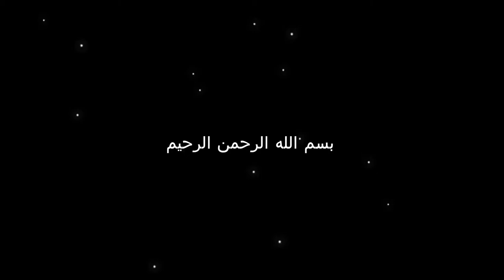Kisah Sahabat Yang Sangat Mencintai Rasulullah | Tsa'labah bin Abdurrahman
Tsa'labah bin Abdurrahman adalah salah satu di antara sekian banyak sahabat nabi. sahabat yang satu ini adalah sahabat nabi yang masih muda akan tetapi sangat mencintai Nabi.
Sungguh sayang untuk dilewatkan, mari tonton kisahnya sampai selesai.